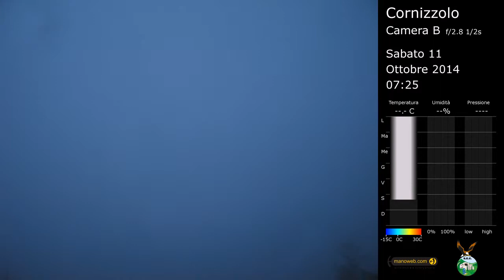Camera B del Cornizzolo, B-2014-41